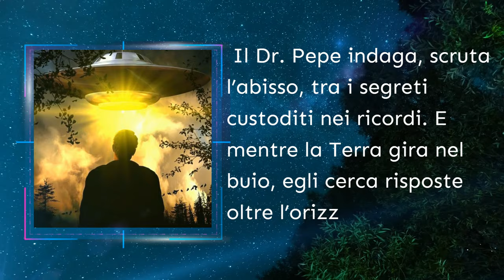UFO e Alieni - Alla Ricerca della Verità Carlo Di Litta. ospite speciale sarà il Dr. Gennaro Pepe,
📣 LIVE STREAMING EVENT: UFO e Alieni - Alla Ricerca della Verità

🗓 Giovedì 16 Maggio alle 21:00
📍 Streaming su YouTube e sulla pagina Facebook di Focus 3.0

Siamo lieti di presentarvi un nuovo appuntamento di Focus 3.0, condotto da Carlo Di Litta. Questa volta ci addentreremo nel misterioso mondo degli UFO e degli alieni, cercando di svelare la verità dietro le abductions.

Il nostro ospite speciale sarà il Dr. Gennaro Pepe, un medico specializzato in ipnosi, con 25 anni di esperienza nel mondo delle abductions. Il Dr. Pepe è un punto di riferimento in Italia per questo fenomeno e condividerà con noi le sue conoscenze e scoperte.

Non perdete questa occasione unica di approfondire un argomento affascinante e misterioso.

Seguiteci in diretta su YouTube e sulla pagina Facebook di Focus 3.0!